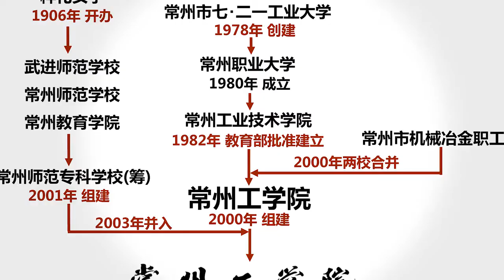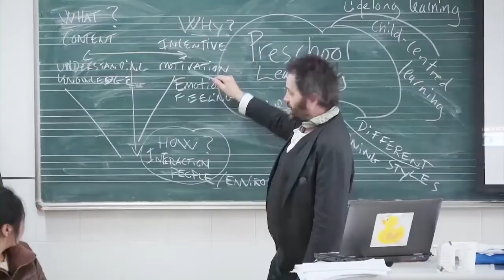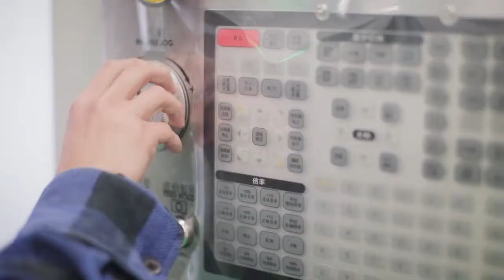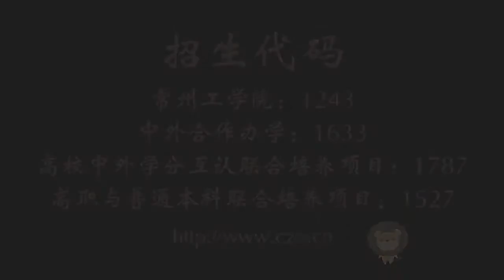Changzhou Institute of Technology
版权归属：常州工学院